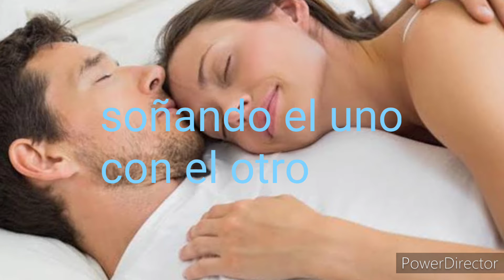👩‍❤️‍💋‍👩Hermoso 💓😍 de estar a tu lado